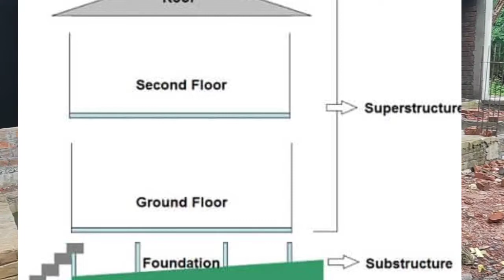sab structure superstructure kya hota hai (सबस्ट्रक्चर , सुपर स्ट्रक्चर क्या होता है)